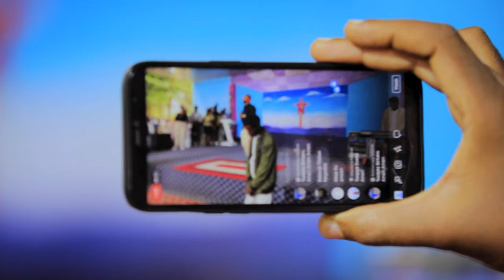1158) ሽባ ልትሆን 11 ቀን ብቻ ነው የቀረህ